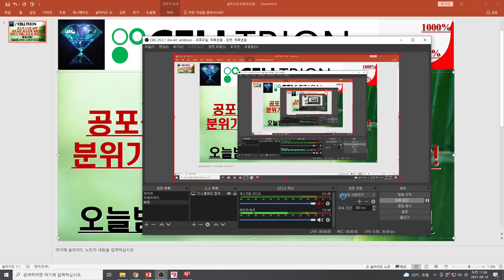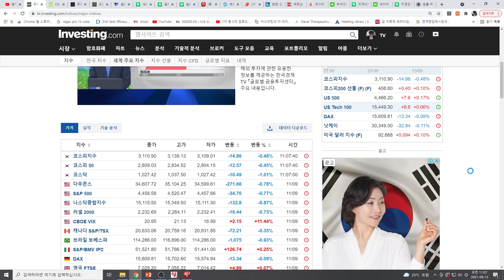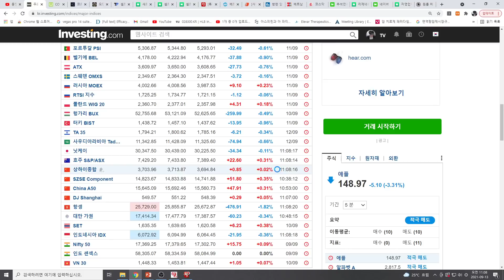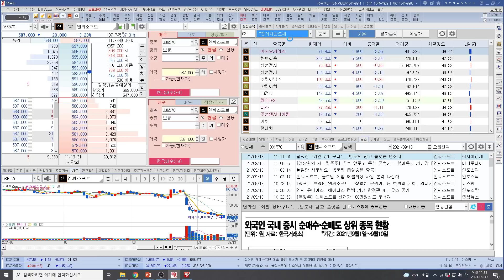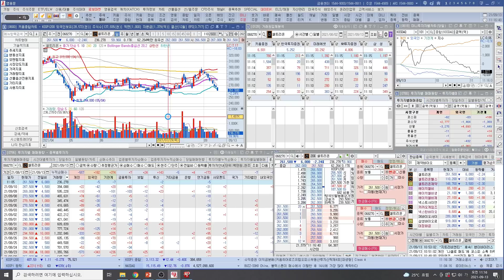[주식투자]셀트리온(코스닥 1%대 급락!/공포심리 최고조에 달할만한 분위기 연출!/오전장 엉망진창!/골깊산높!/오늘밤 EMA CHMP안건등록!)